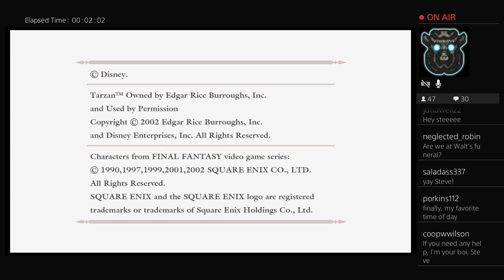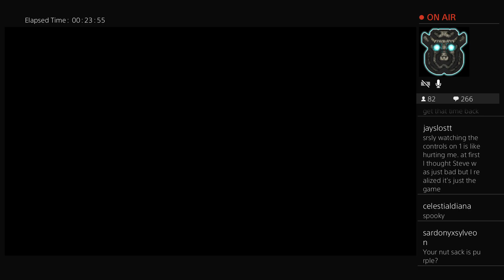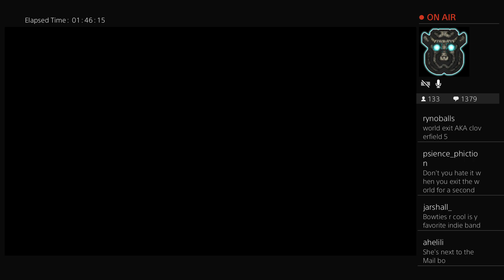Steve Zaragoza | Kingdom Hearts | Stream 3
Hey everyone! This is a stream from TheZaragoza twitch channel where Steve begins his Kingdom Hearts journey with Kingdom Hearts Final Mix. The stream was on 22/02/18 (dd/mm/yy).